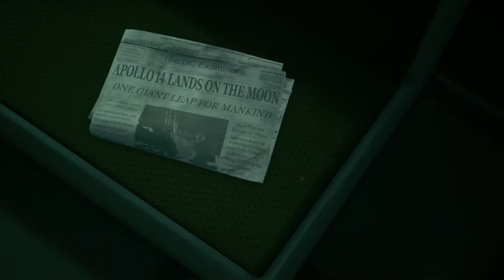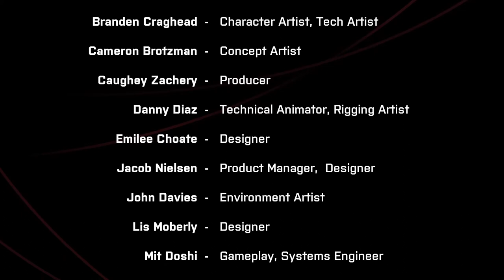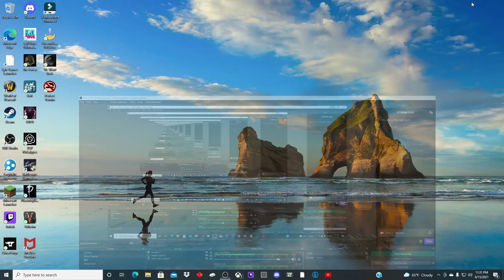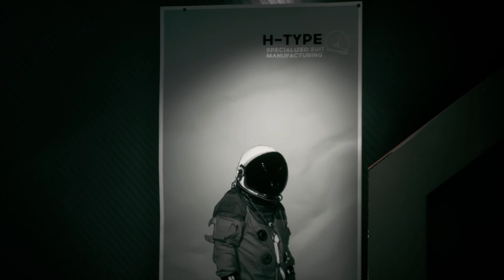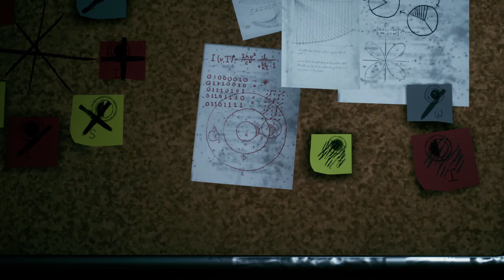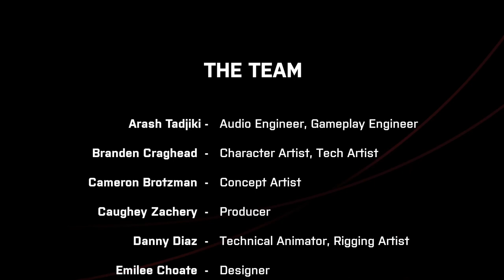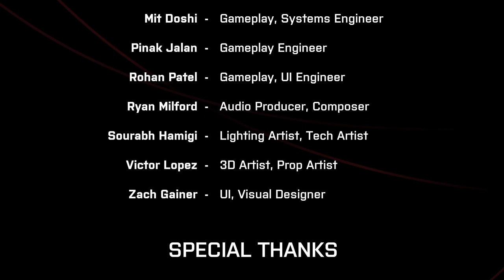To THE MOON WE GO!!!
Hey thank you all so much for being patient with me. I once again made a few mistakes in the attempt to produce a few videos and eventually my files ended up corrupted anyways. I explain my plans as I play this game and get the crap scared out of me and I hope you all enjoy! Thank you again and sorry for the unexpectedly late video!